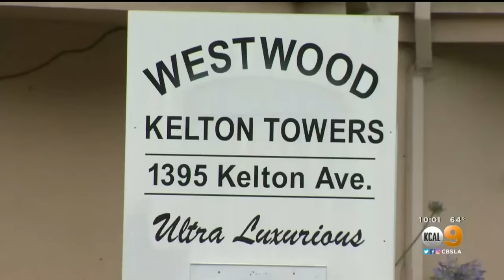Black Delivery Driver Confronted By White Woman Outside Westwood Apartment Building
A white woman confronted a Black delivery driver outside of a Westwood apartment building on Thursday, preventing him from doing his job.